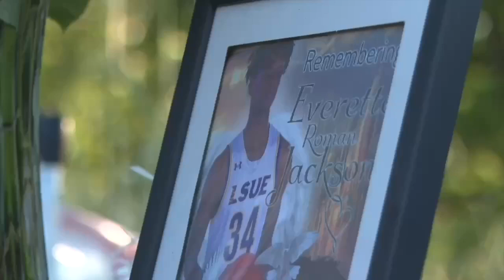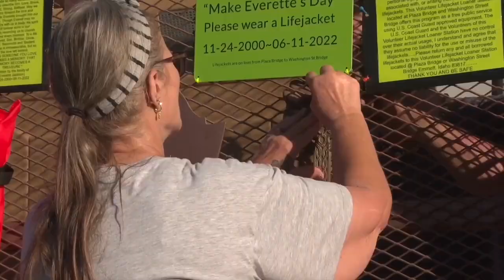LIFEJACKETS AT PAYETTE RIVER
Lifejacket loaners at the Payette River